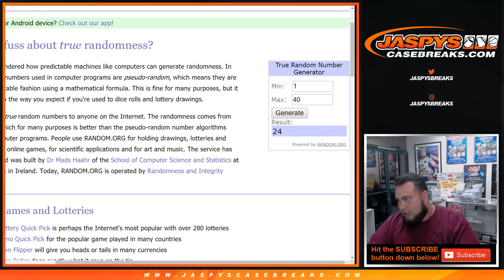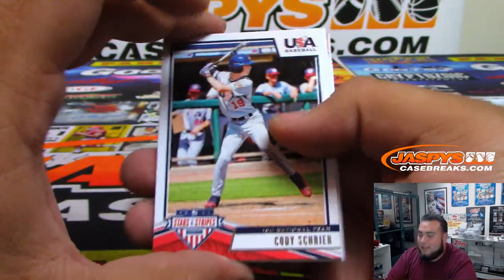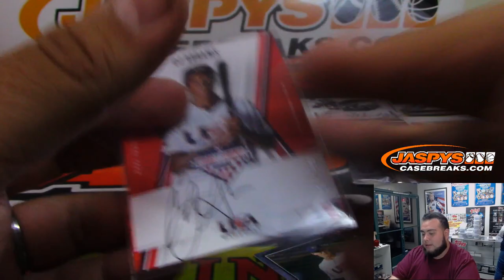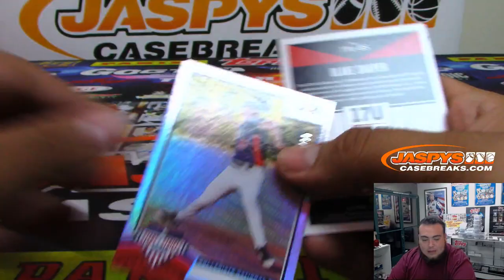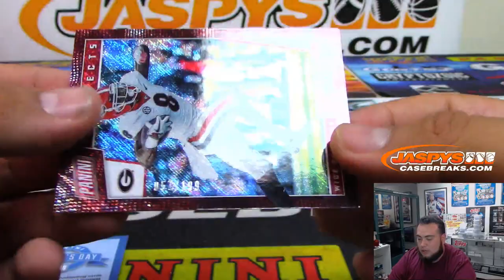6/16/19 - 2019 PANINI STARS & STRIPES BASEBALL PERSONAL BOX BREAK + 1 FATHER'S DAY PACK (ERIC O)